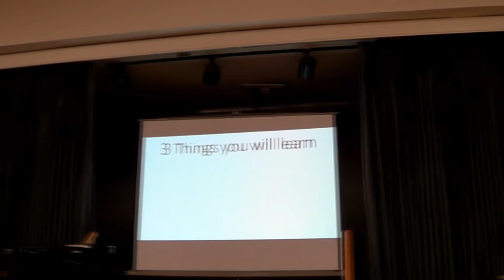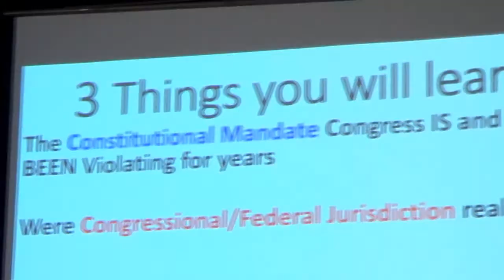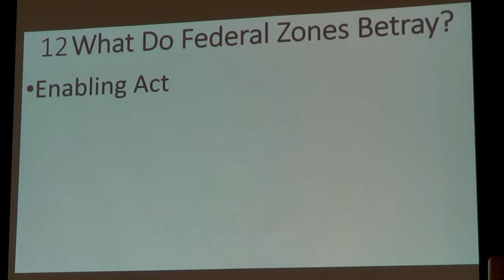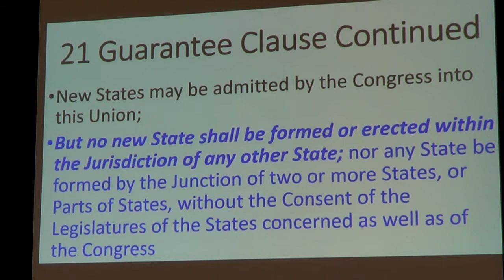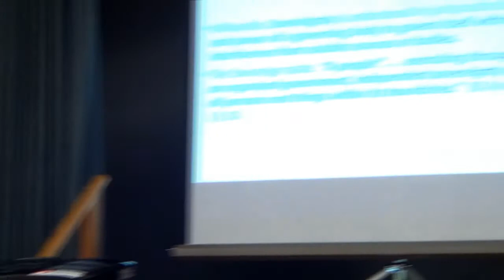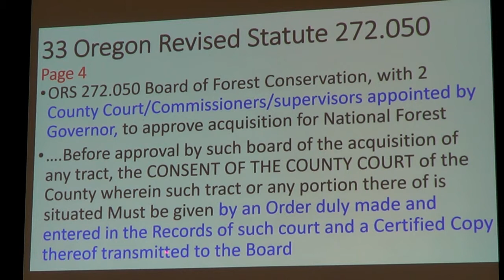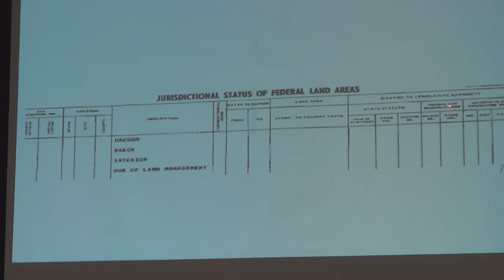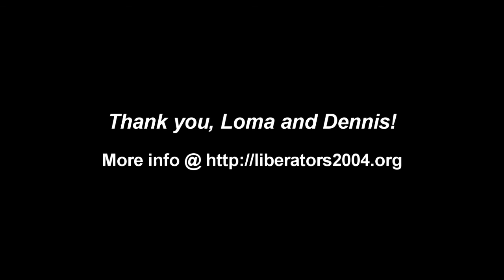Constitutional Authority and Governmental Jurisdiction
Recorded in Grants Pass on 5/31/2017.